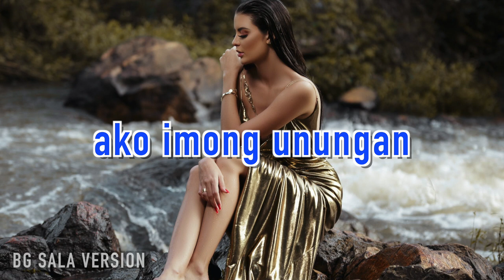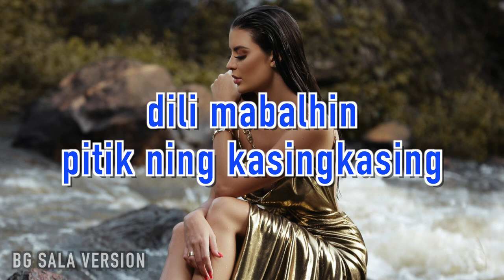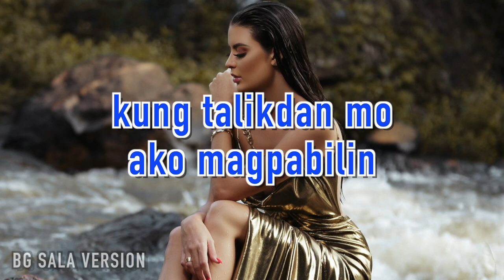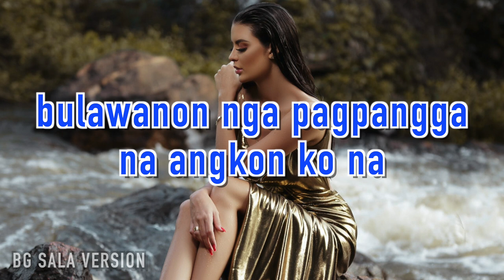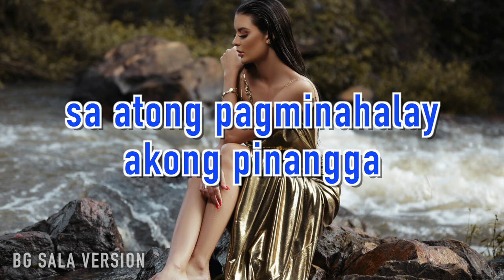Matud mo LYRICS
This is my Matud mo LYRICS BG Sala version of the original Matud mo by Del Horest. for more classic cebuano song revival click this

Matud mo
Lyrics:

Matud mo ako imong unongan
Mahalon hangtod sa lubnganan
Kalipay ang akong gibati
Kay bugtong kang bahandi niining kinabuhi.

Way sukod ang atong pagtu-o
Nga matuman ang atong mga damgo
Kay ania ka man niining kiliran
Bulawanong pagpangga naangkon ko na.

Dili mabalhin pitik ning kasing-kasing
Kon talikdan mo ako magpabilin
Saad ko nga walay makababag
Sa atong pagminahalay akong pinangga.